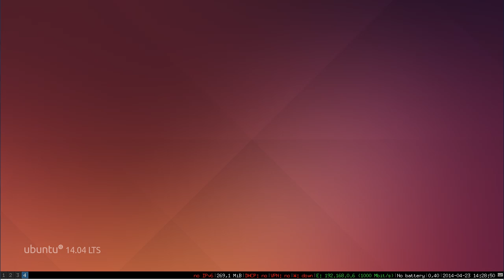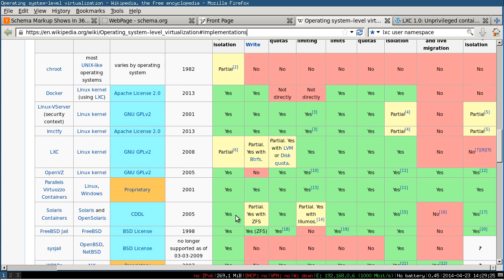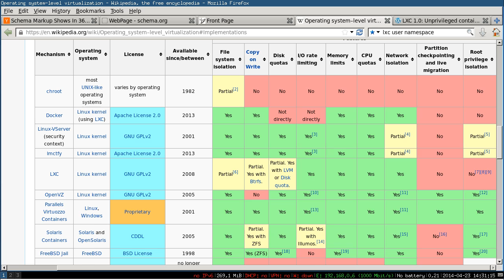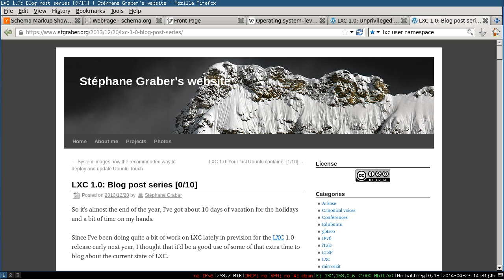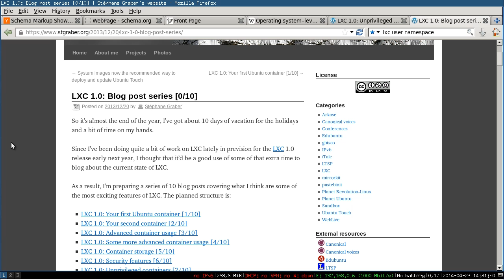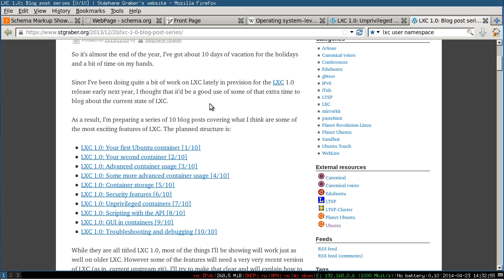Linux Sysadmin Basics -- LXC 1: Overview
Overview of LXC, a set of tools that you can use for linux operating-system virtualization. This video gives an overview of LXC's features compared to FreeBSD jails, Solaris Zones, and other OS-Virtualization tools.

(the kernel tech that this is based on)